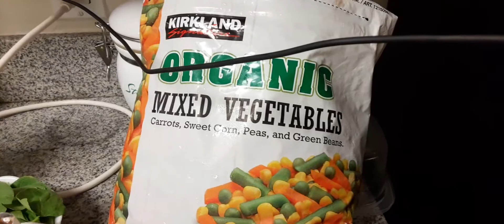How to cook veage cookies.!!!!!!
የአትክልት ብስኩት ለመክስስ. !